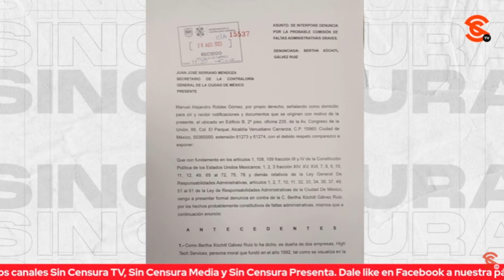ALEJANDRO ROBLES NOS HABLA DE LAS LAVADORAS DE LOS MOCHES DE XÓCHITL GÁLVEZ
El diputado de Morena Alejandro Robles nos habla de las llamadas lavadoras de los moches de Xóchitl Gálvez a través de su familia, una estrategia que han utilizado otros corruptos como Emilio Lozoya